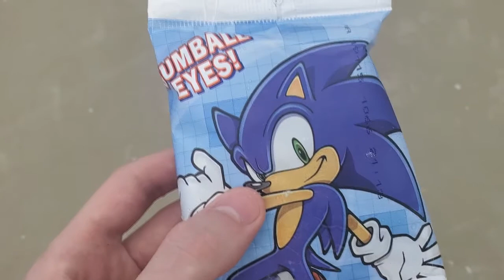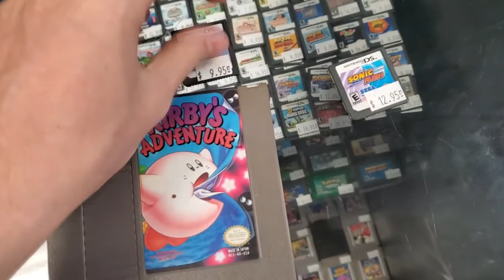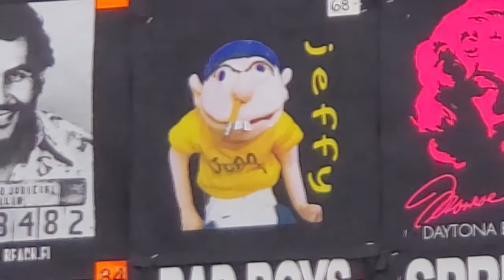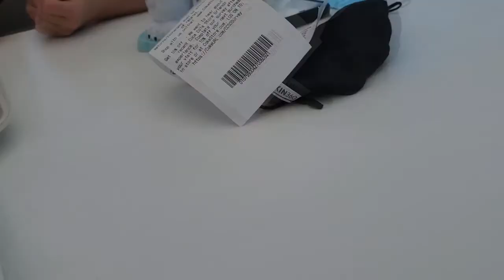Tristan's Beach Vlog 2021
i made a vlog of me going places and doing stuff in daytona, hope you enjoy

i deeply apologize for my awkwardness, im always like this irl

jumpscare warning at 14:43